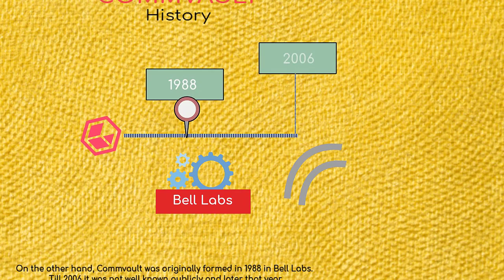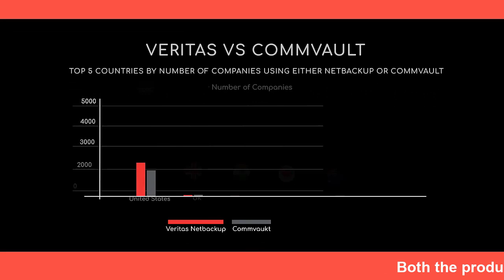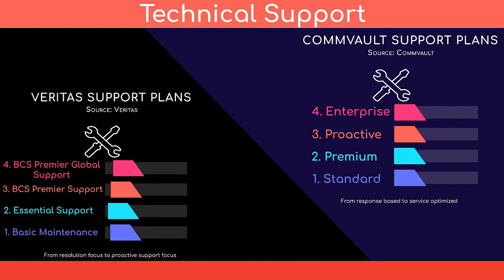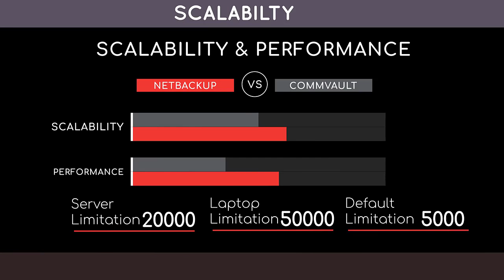Comvault vs. Veritas : The Great Data Backup Debate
Detailed explanation of Commvault vs Netbackup with ratings. All the statistics taken from various source like Gartner, Datanyze, Enlyft, G2 etc.

Software Comparison arena make Technical Product review in more attractive way.

The information provided by us (IT Companies and Careers) is for general information purposes only.All information on the site and on our youtube channel
is provided in good faith, however we make no representation or warranty of any kind, express or implied, regarding the validity, accuracy, adequacy,
reliability, availability or completness of any information on the site and on our youtube channel.

Attribution:-
Image Credit:-